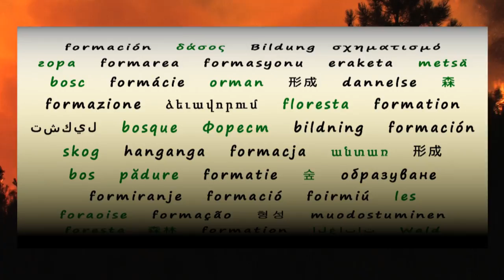Avión anfibio de gran capacidad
Principales características y actuación de los aviones anfibios CL-215T y CL-415 pertenecientes al Ministerio de Agricultura y Pesca, Alimentación y Medio Ambiente para la lucha contra incendios forestales y operados por las Fuerzas Aéreas del Ministerio de Defensa.